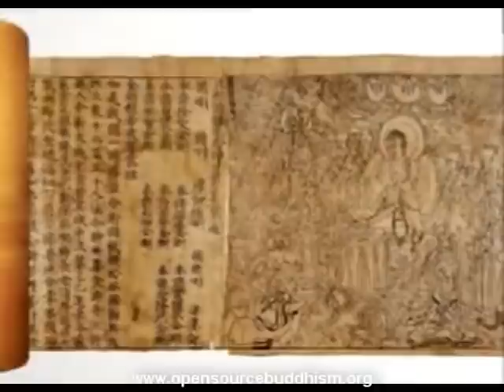figure china empress wu 1 james kenneth powell youtube 3000 ydd07er